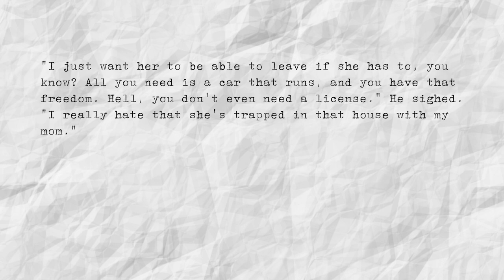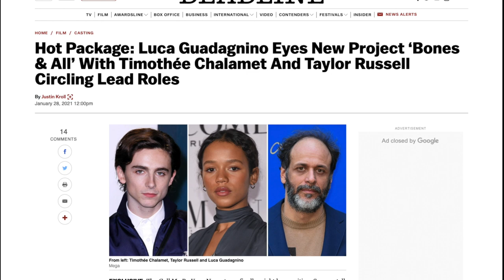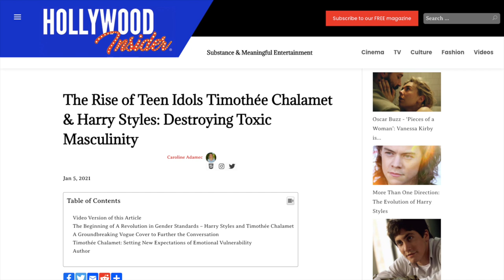Casting! (Bones & All book-to-film series #5)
Chinese subtitles kindly provided by Taylor Xu 💙

LINKS & IMAGE CREDITS:
Taylor Russell photo by Jenna Greene
Timothée Chalamet photo by Renell Medrano
André Holland photo by Dylan Coulter
Chloë Sevigny photo by Brianna Capozzi
Mark Rylance photo by Peter Hapak
“The Rise of Teen Idols Timothée Chalamet & Harry Styles: Destroying Toxic Masculinity”